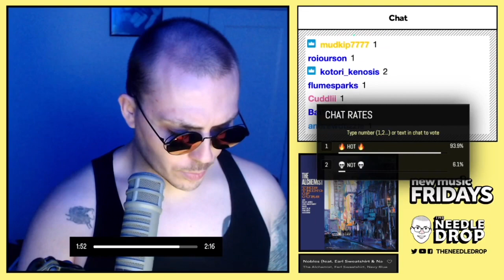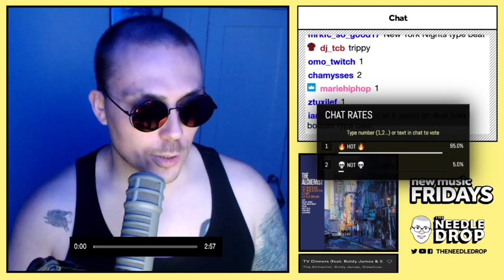Anthony Fantano | The Alchemist - Nobles + TV Dinners REACTION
Melon reacts to Nobles ft Earl Sweatshirt & Navy Blue and TV Diners ft Boldy James & Sideshow